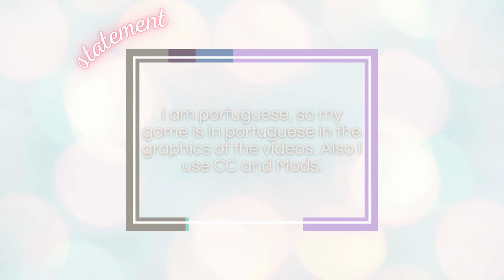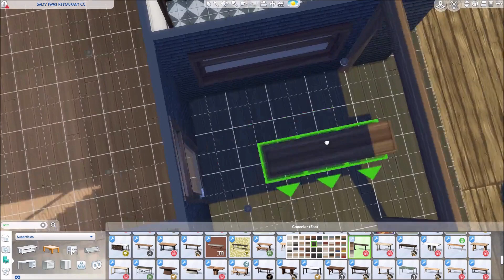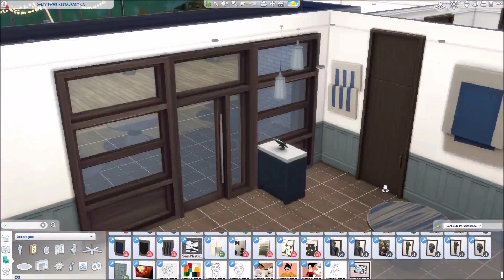Salty Paws Restaurant [Speed Build] THE SIMS 4